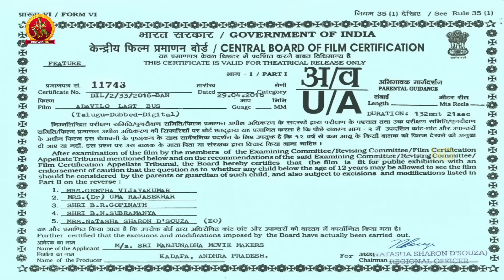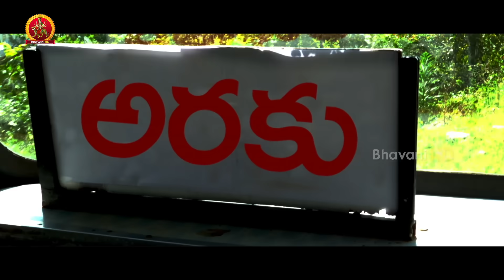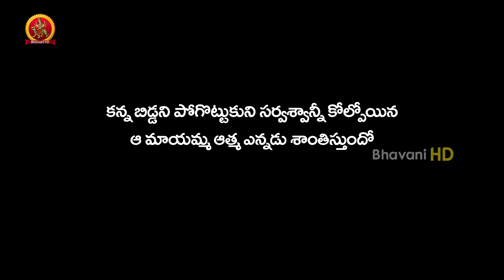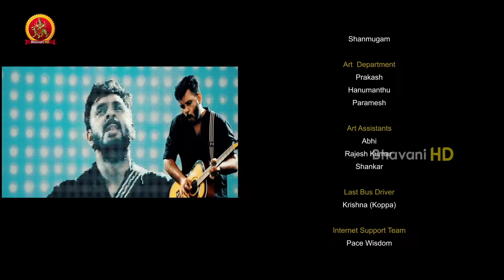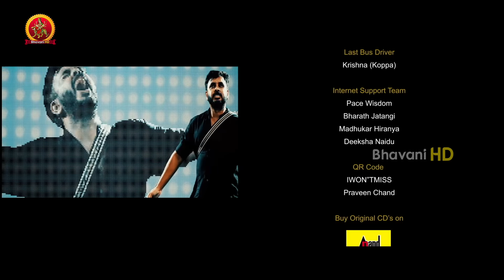Last Bus Latest Telugu Full Movie - 2017 Telugu Full Movies - Avinash, Narasimha Raju, Megha Sri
Watch Last Bus Latest Telugu Full Movie.

Starring:  Avinash, Narasimha Raju, Megha Sri Among Others
Director: S.D.ARVINDA
Producer: S.D.ARVINDA

Synopsis: A group of friends head for trekking to a famous mountain area near Aruku valley. Suddenly, one of the members in the team, Pruthvi gets lost in the chaos and finds himself in no man’s land. After a lot of struggle, he reaches a small village and takes a bus back to the city.

Within no time, the bus gets into an accident and the driver goes missing. Everyone in the bus starts searching for the driver and ends up in a mysterious location in the jungle. Rest of the story is as to how Pruthvi saves himself from this crazy situation and gets out safe.